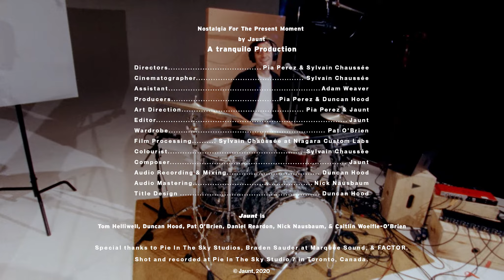Jaunt - Nostalgia For The Present Moment [LIVE]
'Nostalgia For The Present Moment' performed live from Jaunt's debut album 'All In One'. Out April 16th, 2020.

We will contribute two dollars from each record purchased to Black Women in Motion, a “Toronto-based, youth-led organization that empowers and supports the advancement of Black womxn and survivors of sexual violence.” Jaunt will match all proceeds/gross sales up to $5000 CAD.

CREDITS

Recorded live at Pie In The Sky Studio 7 in Toronto, Canada

A tranquilo Production
Directors: Pia Perez & Sylvain Chausée
Cinematographer: Sylvain Chausée
Assistant: Adam Weaver
Producers: Pia Perez & Duncan Hood
Art Direction: Pia Perez & Jaunt
Editors: Jaunt
Wardrobe: Pat O’Brien
Film Processing: Sylvain Chausée at Niagara Custom Labs
Colourist: Sylvain Chausée
Composer: Jaunt
Audio Recording & Mixing: Duncan Hood
Audio Mastering: Nick Nausbaum
Title Design: Duncan Hood

Jaunt is: Tom Halliwell, Duncan Hood, Pat O’Brien, Daniel Reardon, Nick Nausbaum & Caitlin Woelfle-O’Brien.

Special thanks to Pie in the Sky Studios, Braden Sauder at Marquee Sound & FACTOR. This project is funded in part by FACTOR, the Government of Canada and Canada’s private radio broadcasters.

Nostalgia For The Present Moment is from Jaunt’s debut album All In One.